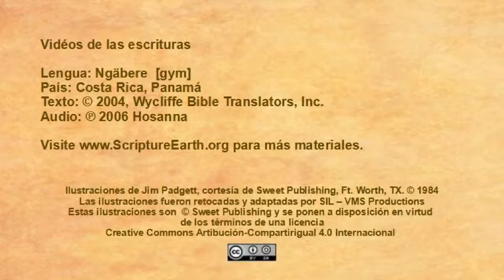Ngäbere - Luke 5:17-26 “Jesus heals a paralytic” [gym]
Scripture Videos in Ngäbere of Costa Rica and Panama. [gym]